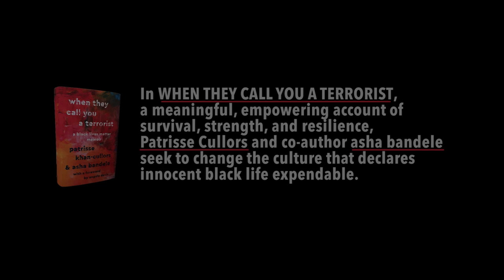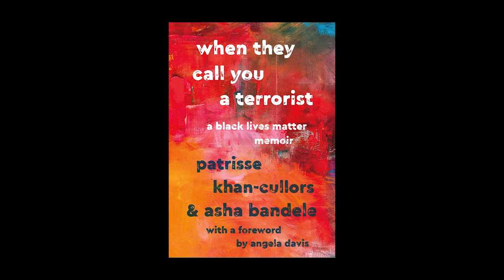When They Call You A Terrorist: A Black Lives Matter Memoir trailer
When They Call You a Terrorist: A Black Lives Matter Memoir by Patrisse Khan-Cullors and asha bandele. On sale January 16, 2018.

The emotional and powerful story of one of the co-founders of Black Lives Matter and how the movement was born.

“It is a story our nation desperately needs to hear, especially right now." Michelle Alexander, author of The New Jim Crow